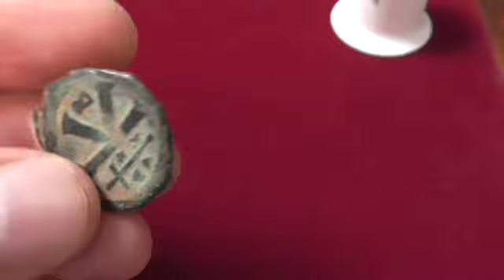JUSTIN I - DEMI-FOLLIS - ANTIOCHE - SEAR 104 - TRES RARE & SUPERBE ÉTAT !